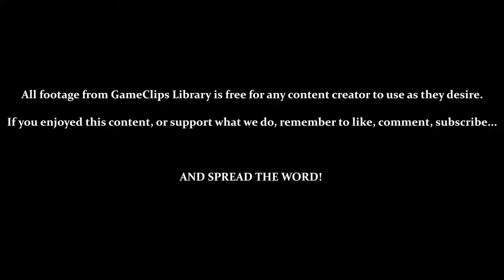Sectors 1 & 2 — Kickmaster (NES) — GameClips Library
This Clip's Contents:
- Intro Cinematics
- Sectors 1 and 2

Miscellaneous Content:
- Bouncing Bulb Spirit
- Level 1 Kick - Knee Drop
- Life-Up 1 Magic
- Level 2 Kick - Sliding Kick